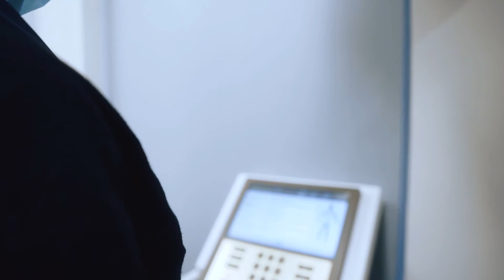First step towards fitness with Alsa Pakistan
Body composition analyzer provides you details regarding segmental ECW/ TBW ratios. Body composition analyzer will help you understand your body fat ratio, muscle mass, basal metabolic rate and also visceral fat percentage in your body. Body composition analyzer also tells us the weight of the muscle tissue in each part of the body.
Medical professionals from all over the world trust the analytical abilities of this device for a clinical setting,
This measuring device at ALSA holds a significant place of its own. And it is an essential measuring device for any hospital, school, or any other professional place that needs a through calculation and analysis of body composition and body water. The main advantage of Inbody 770 analyzer is that it measures body in segments and the technology for body composition does not require the use of empirical corrections for age or gender.